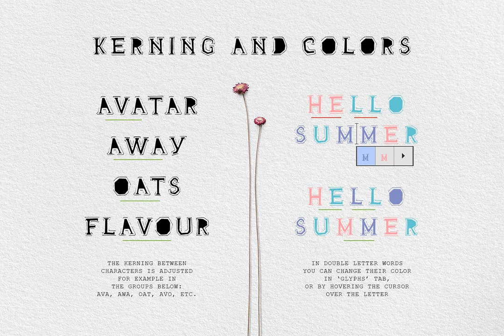For You Font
Download For You Font at YouWorkForThem

For You is a handmade font which has 4 variations: 2 regulars and 2 colored fonts. This font will help you express your love on Valentine’s Day, send postcards for kids, make invitations for funny themed parties, create T-shirt prints, decorate your home, and even create unique logos.

To sum it up, this font was created For You!